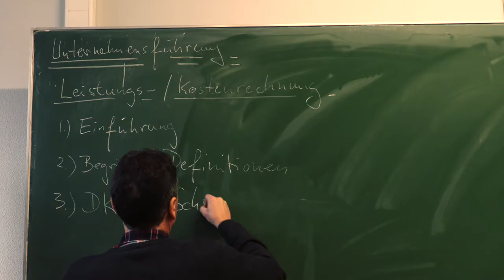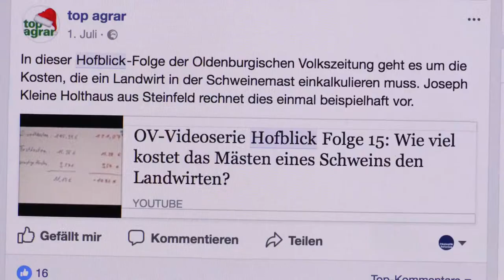OV-Videoserie Hofblick: Abschluss & Danksagung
Nach 27 Folgen, 850 gefahrenen Kilometern und insgesamt 370.300 Aufrufen auf Facebook und YouTube kommt die Videoserie Hofblick zum Abschluss. Anuschka Bacic, Crossmedia-Mitarbeiterin der OV und Christoph Friederich, Pressereferent des Landvolks Vechta, bedanken sich ganz herzlich bei allen Zuschauern und Landwirten, die diese Videoreihe erst möglich und lebendig gemacht haben.